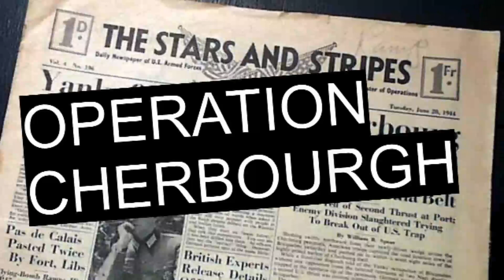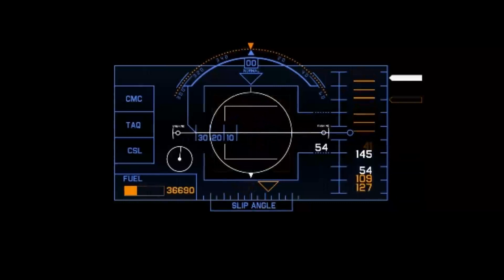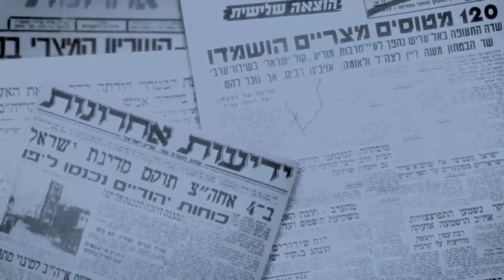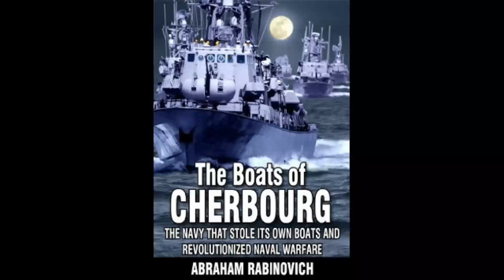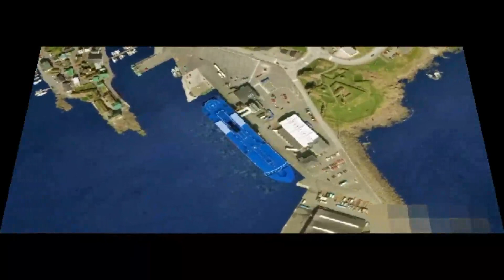Mossad Operations [Ep1] कैसे Mossad ने France की Attack-ships चुराई | Operation Cherbourg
mossad operations in hindi in which mossad stole attack-ships from france is covered in this video.this mission is of high risk as it is conducted on foreign soil.

In 1960 , Israel's naval command decided to bring attack-ships to upgrade their weapon armory. an officer's team , after searching across the whole world find cherbourg's cmn shipyard as best suited place to get manufactured the body of the attack-ships and german designed engine was going to be used in these ships. 7 out of 12 attack-ships had been delivered to israel.

but , in 1968 israel's paratroopers conducted a raid attack on beirut airport and this attack disapppointed france prime minister so much that he put a ban on all exports of weapons to israel.

now, mossad operations begin to successfully bring these ships to israel. agents started living near cmn shipyard in name of workers. everything was going fine and head of mossad operations decided to stole ships on christmas day of 1969. on day of christmas every crew member was inside the ships and everyone was ready to leave the harbor. at 8:30 in the evening, meteorologist team informed agents that force 9 storm was going to hinder in your journey. that's why head of mossad operations decided to delay mission by around 2 hours. after some time , they were informed that storm had almost settled down. agents quickly started ships and left the harbor.

there were bunch of difficulties during the journey like - food , diesel , noise while starting engines and even french authorities got to know about this mission.
watch complete video to know how agents made this espionage stories a success.
mossad operations in hindi

topics also covered in this video-
mossad operations in hindi | espionage stories in hindi | mossad espionage stories

Edited by-jason
Written by-jason
Voice-Kiera
(Joker and rock both resigned)

Videos : by videezy and other Shutterstock helping sites